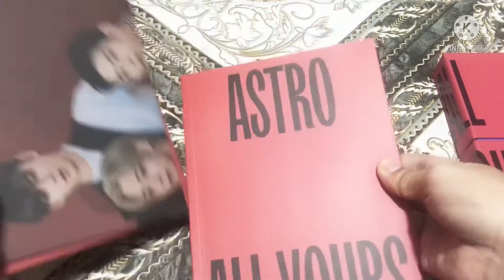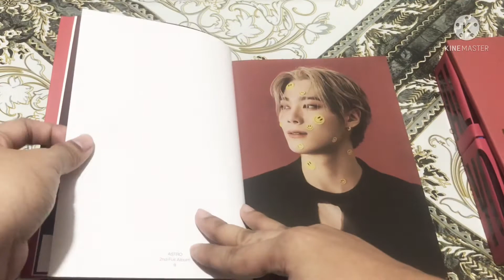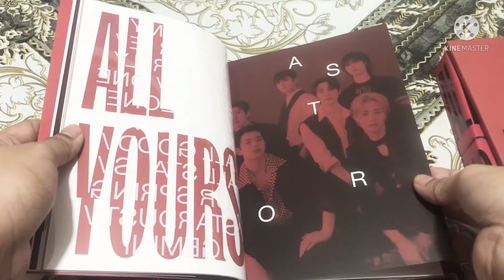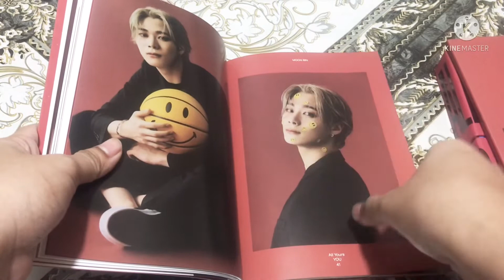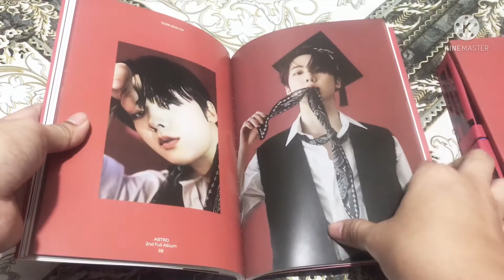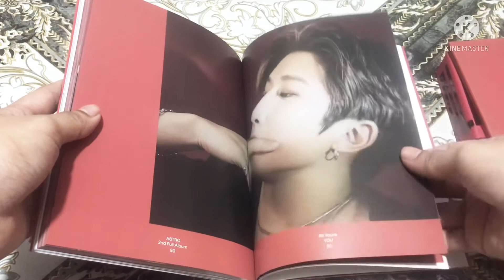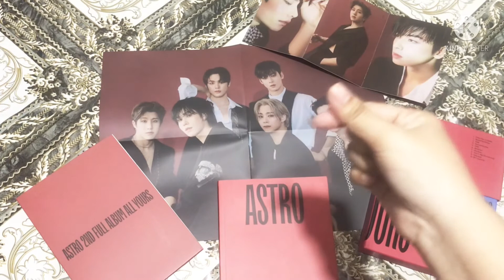Unboxing Astro All Yours | YOU VERSION | UNSEALED ALBUM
At last they've arrived. The long wait is over for this Unboxing my unsealed albums 💙. The album on this video was Astro's All Yours Album - You Version which i bought on Twitter 👉🏻 @hyunshoph.

For those people who doesn't know what unsealed album was : The POBs and the PCs were the ones taken so they can sold it separately. What will you get from an Unsealed Album? Check out the video to know more ✨

ʕ•́ᴥ•̀ʔっ Timestamps:
00:00-00:07 | Intro of Unboxing Astro All Yours | YOU VERSION | UNSEALED ALBUM
00:08-01:25 | Taking off of bubblewrap
01:26-01:58 | OUTER BOX
01:59-02:22 | POSTER
02:23-03:02 | CARD and CD
03:03-04:27 | PHOTOBOOK - PART 1
04:28-04:55 | LYRIC BOOK
04:56-07:59 | PHOTOBOOK - PART 2
08:00-08:20 | CREDITS AND MESSAGE
08:21-08:49 | OVERVIEW
08:50-08:55 | OUTRO
👉 Kindly fill up this form if you have any other video suggestions, message and giveaway ideas for me!
ʕ•́ᴥ•̀ʔっFor Collab and Business
ʕ•́ᴥ•̀ʔっProduction Credits
Edited by
Recorded by
Editing app: Kinemaster
Device Used: iPhone 7Plus
Title: Unboxing Astro All Yours | YOU VERSION | UNSEALED ALBUM
ʕ•́ᴥ•̀ʔっ About Channel
This channel is made for enjoyable and fun contents. You can check my playlist to see which category you are more likely fond of. I do Unboxing, Reviewing, Hauls, Game, Travel and Many more!